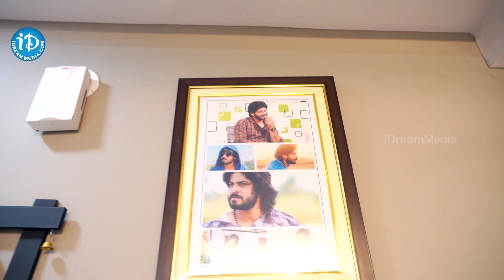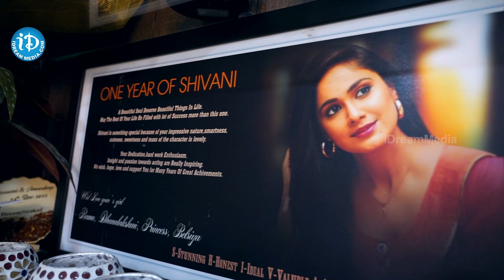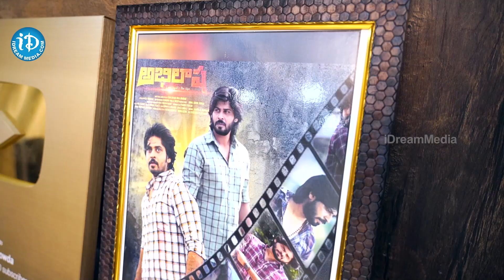Bigg Boss Amardeep Chowdary Home Tour | Tejaswini Gowda | iDream Media